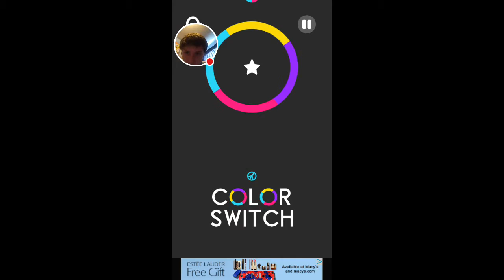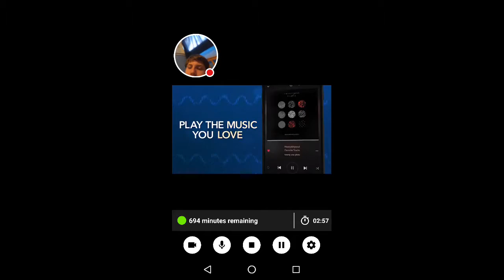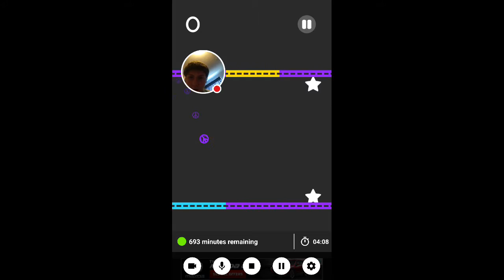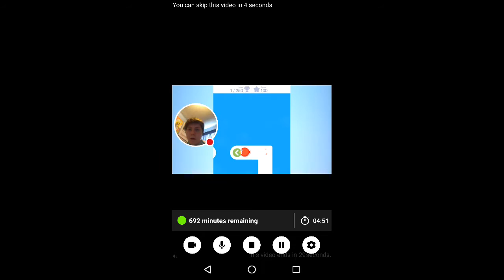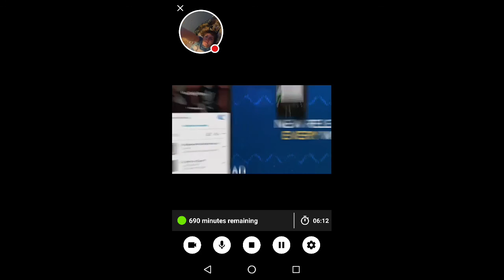My Color Switch Stream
Watch me play Color Switch!